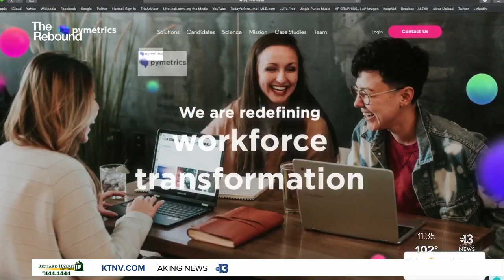New talent-matching platform on the way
A new platform will be available soon to help people find jobs they are best suited for.